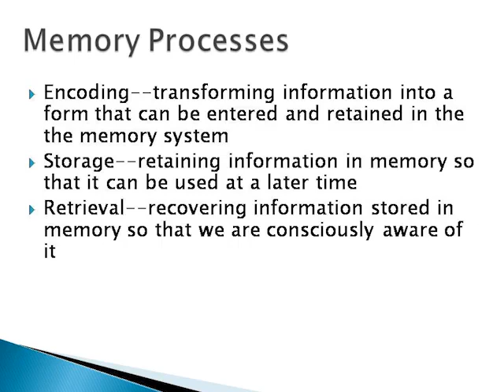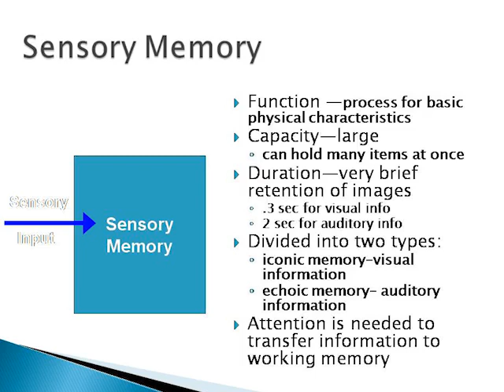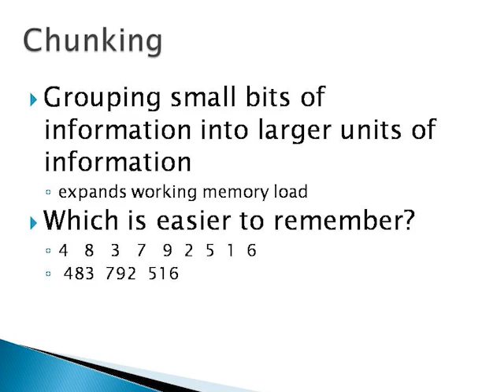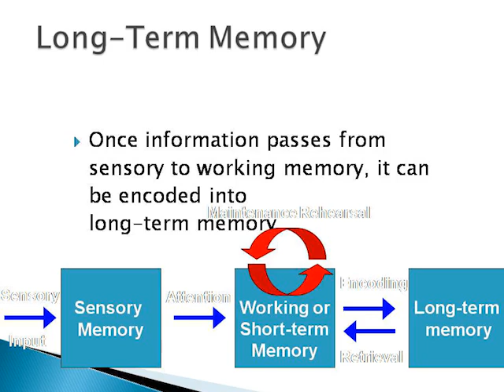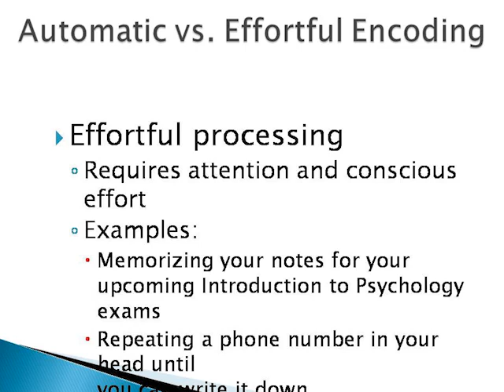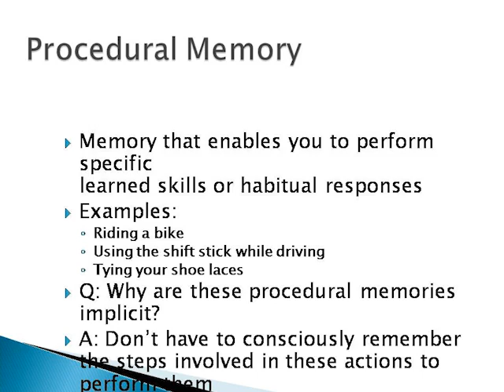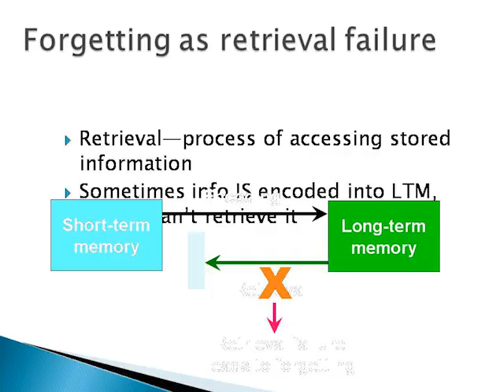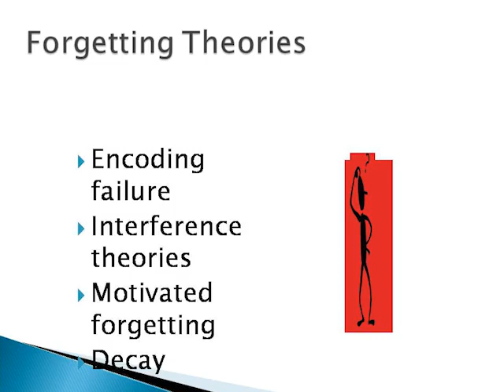Lecture on Psychology 3 - Sri Srijan Sengupta